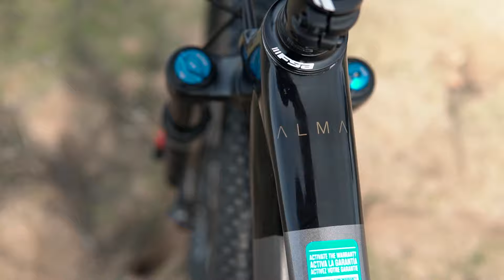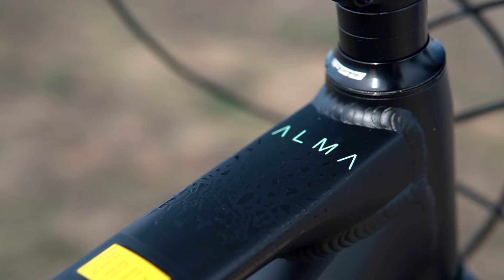✅Orbea Alma OMX, OMR e Hydro 2021. ‼️CONÓCELAS‼️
Nuestro compi Diego te presenta en este vídeo toda la amplia gama de Orbea Alma que incluye todos los tipos de cuadro que te vas a encontrar, desde el tope de gama, el OMX, pasando por el OMR y llegando a la gama de aluminio.

Puedes ir directamente al fragmento de vídeo pinchando en el minuto que os indicamos a continuación:
0:00 Introducción

0:19 Cuadro OMX
1:04 Alma 2021 OMX. Novedades
1:18 Geometría OMX y OMR
1:37 Más detallitos prácticos
2:28 Montajes diferentes
3:03 Gama de precios OMX
3:24 Gama de precios OMR
3:41 Gama de precios Hydro
4:03 Garantía de por vida

Vídeo herramienta

Los cuadros Orbea están garantizados de por vida siempre y cuando registres la matrícula durante los dos primeros meses partiendo de la fecha de tu factura.